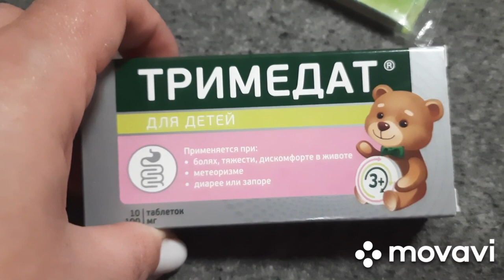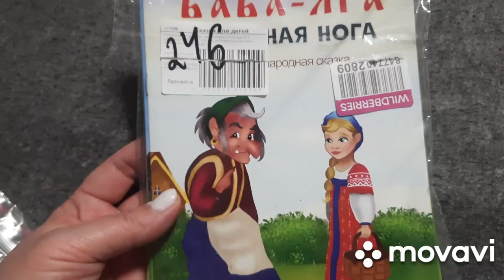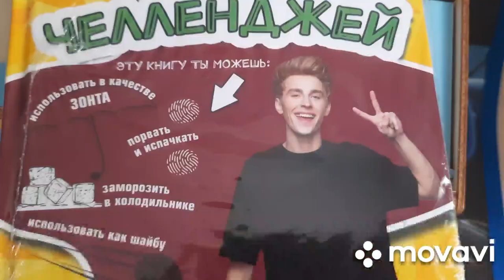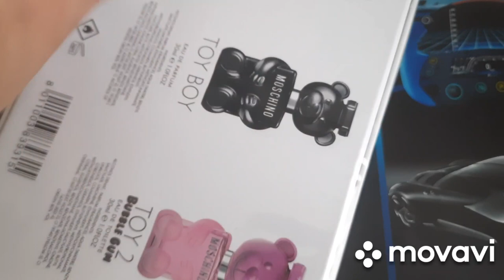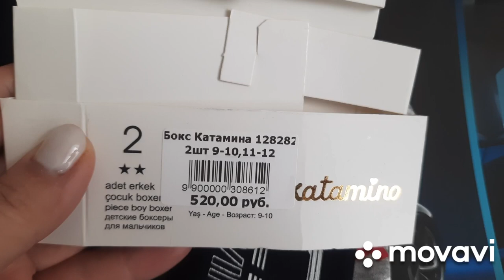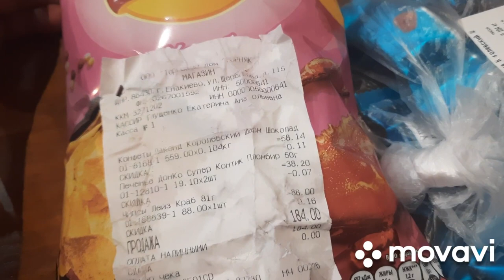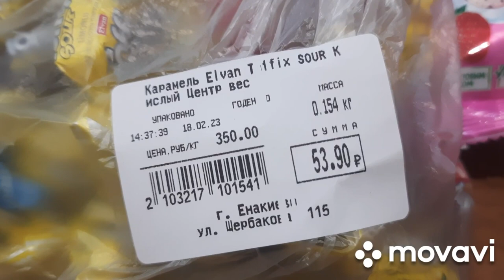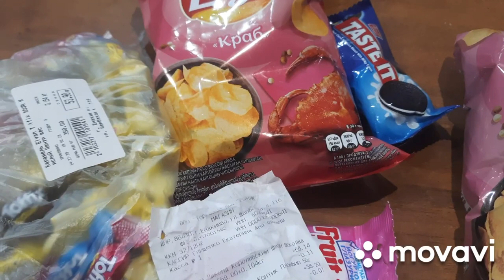20 февраля 2023 г.